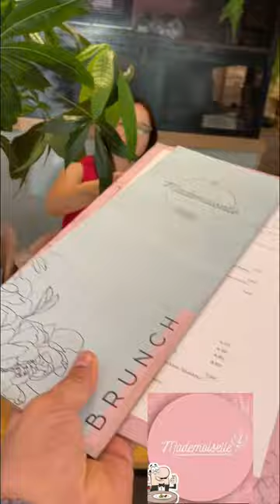Mademoiselle Coffee & Brunch Μαγνησίας 91 βύρωνας